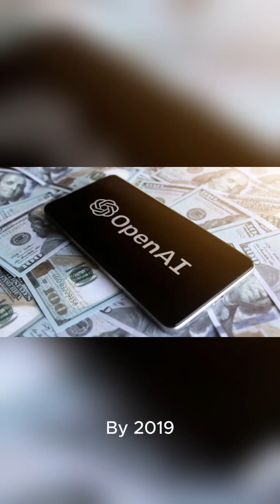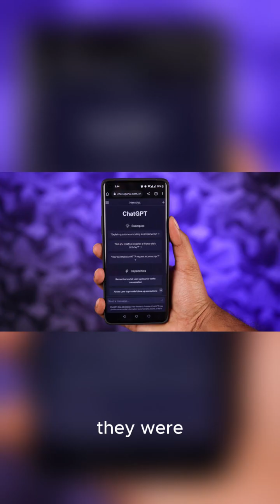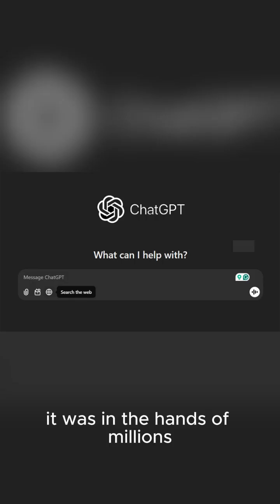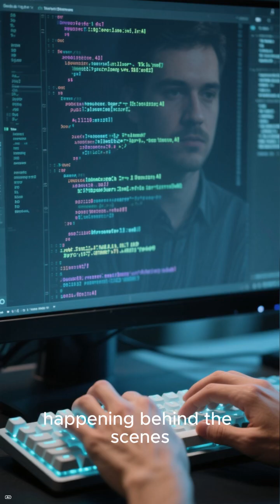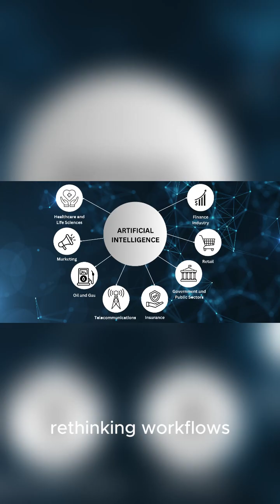OpenAI From Garage Lab to AI Revolution1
OpenAI: From Garage Lab to AI Revolution 🤖 | The Full Story

From a small lab in San Francisco to the front line of the AI revolution — this is the story of OpenAI.

In this in-depth documentary from The AI Cyclops, we trace OpenAI’s journey from its founding in 2015 to the creation of ChatGPT, DALL·E, and GPT-5 — and explore how a non-profit dream became one of the most powerful forces in technology.

Discover:
⚙️ How OpenAI began with the mission to make AGI safe and beneficial for all.
💡 The breakthroughs that changed everything — GPT, DALL·E, Codex, and ChatGPT.
🌍 The partnerships, controversies, and ethical challenges behind the headlines.
🚀 The race toward Artificial General Intelligence — and what it means for humanity.

This is more than tech history — it’s the story of the minds, machines, and moments that defined the AI era.

🎥 The AI Cyclops — breaking the mystique and giving you the tools, skills, and confidence to thrive in the AI era — no jargon, no overwhelm.